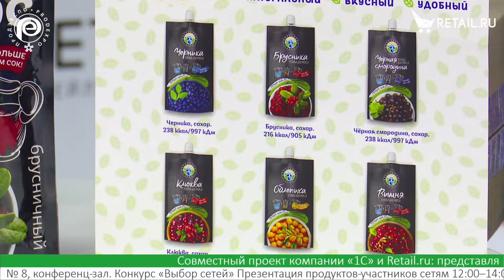Лада Макарова - Карельское лето на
Лада Макарова - Карельское лето, о концентратах для приготовления морсов и о вариантах его использования, а также ребрендинге и новых вкусах продукции